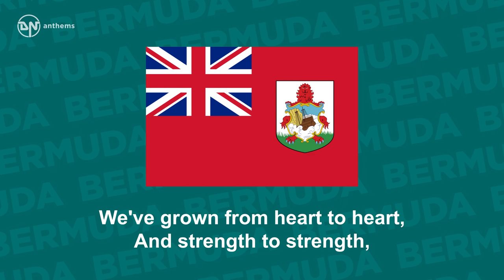Anthem of Bermuda - Hail to Bermuda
The (unofficial) territorial anthem of Bermuda.

Lyrics in English:
Hail to Bermuda,
My island in the sun.
Sing out in glory
To the nation we've become.
We've grown from heart to heart,
And strength to strength,
The privilege is mine
To sing long live Bermuda,
Because this island's mine!